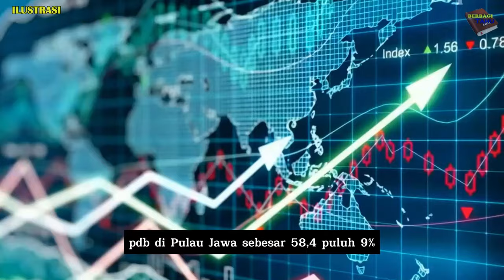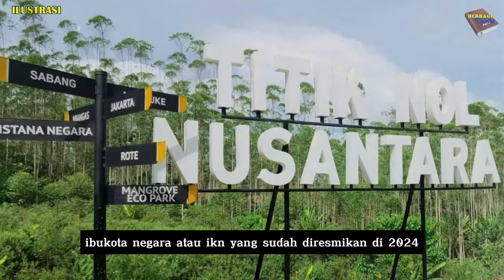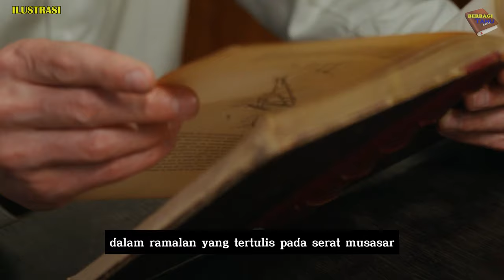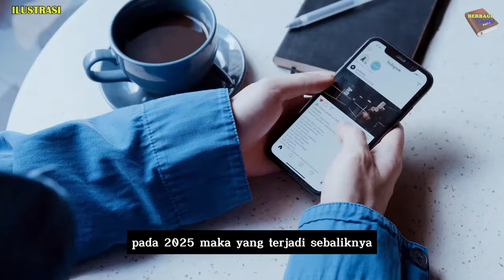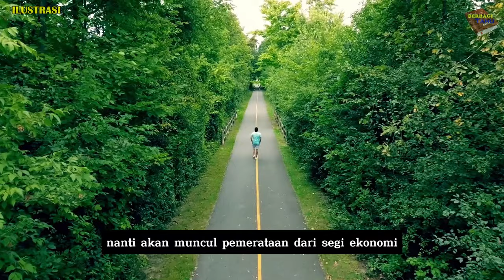SETELAH IBU KOTA PINDAH KE IKN NUSANTARA !! Pesan Bait Akhir Ramalan Jayabaya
Indonesia setelah perpindahan ibukota negara atau IKN yang sudah diresmikan di tahun 2024.
Hal ini sangat berkaitan dengan pesan bait terakhir dalam ramalan yang tertulis pada serat musarar dan serat Jayabaya atau Joyoboyo.
Beberapa pesan dan Ramalan Prabu Jayabaya dan tafsir setelah Ibu Kota Pindah ke IKN Provinsi Kalimantan Timur.
Ramalan seperti yang ditulis oleh Prabu Jayabaya sendiri yaitu kitab Joyoboyo. Ada primbon Giri yang ditulis oleh Suniri lalu yang tidak kalah asing yaitu kitab-kitab ramalan karya tokoh Pujangga besar Jawa dari Keraton Surakarta yang hidup pada abad ke 19 yaitu Raden ronggo warsito.
Meramalkan tentang kondisi sosial politik moral bahkan tentang masa depan nusantara yang ada kaitannya dengan nasib yang akan dialami Indonesia setelah perpindahan ibukota negara atau IKN yang sudah diresmikan di tahun 2024.Hal ini sangat berkaitan dengan pesan bait terakhir dalam ramalan yang tertulis pada serat musarar dan serat Jayabaya.
Sumber Narasi :
thumbnail,footage,ilustrasi :
google